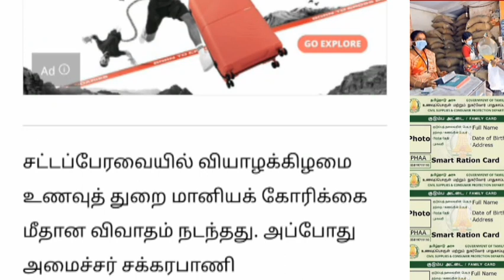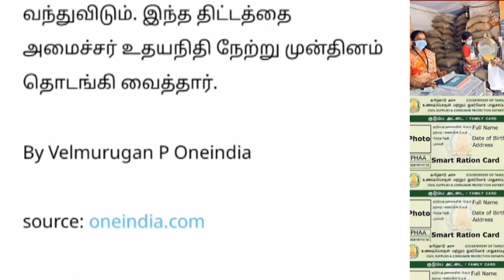ரேஷன் கார்டு சத்தமே இல்லாமல் மிகப்பெரிய அறிவிப்பை அறிவித்த அமைச்சர் | Ration card latest news Tamil.